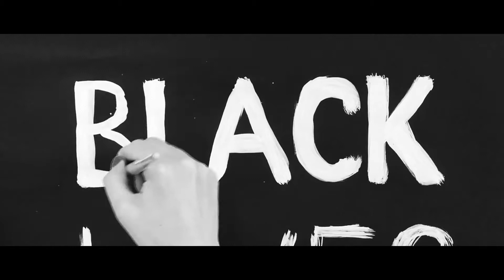“It’s About F—n Time” (2020)